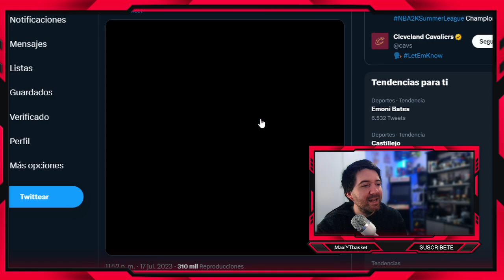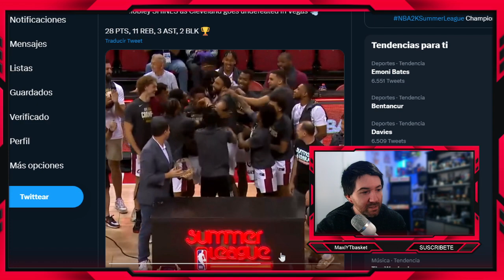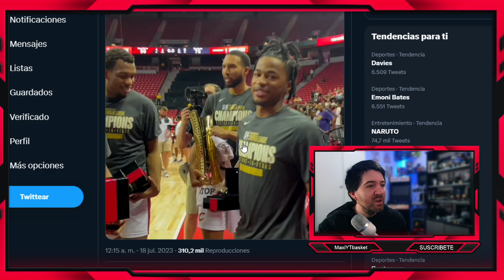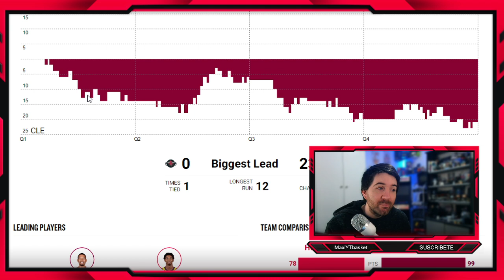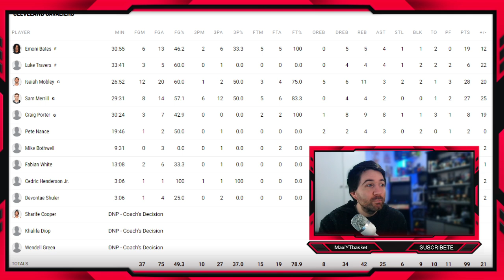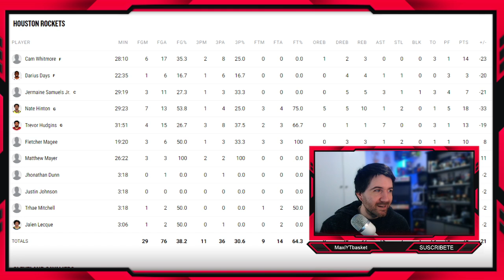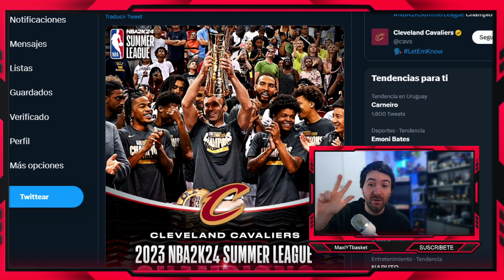Cavs CAMPEONES de la Summer League 🚨💣 Mobley MVP 🤯 Emoni Bates INCREIBLE 🔥 Merrill 🎯 ULTIMA HORA NBA